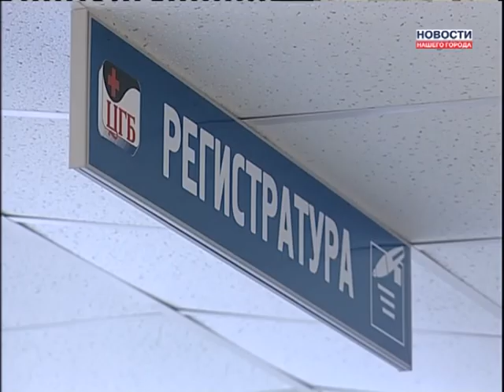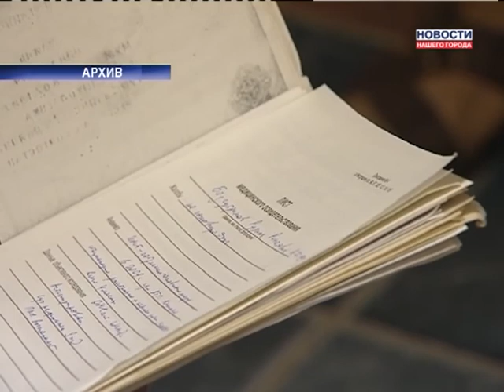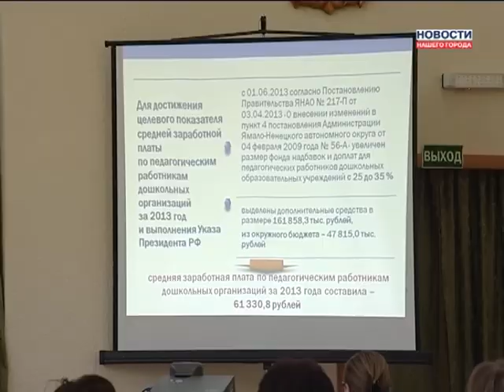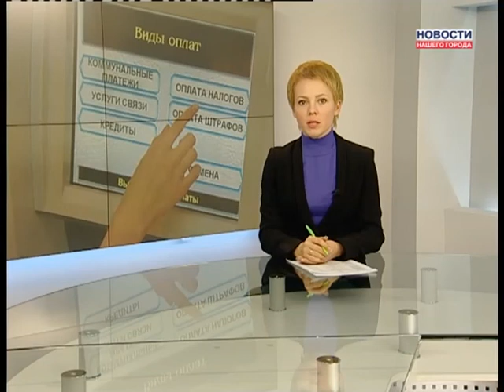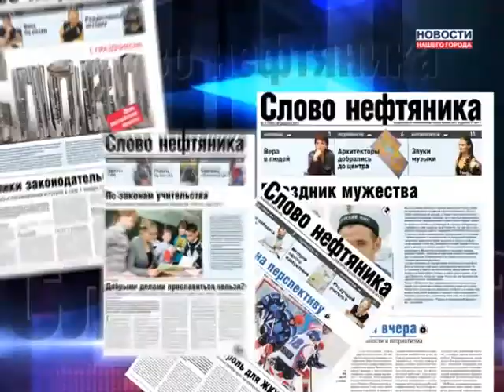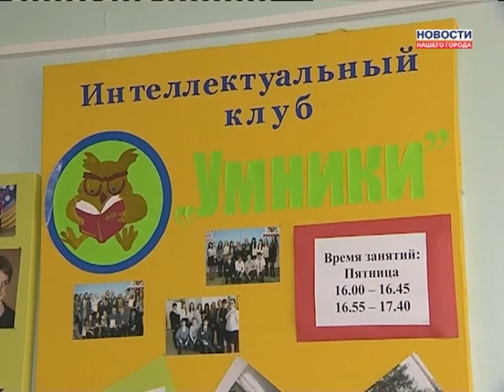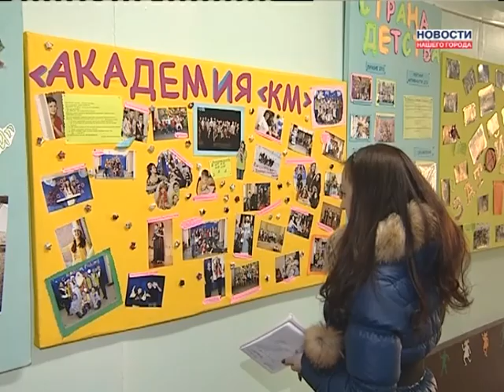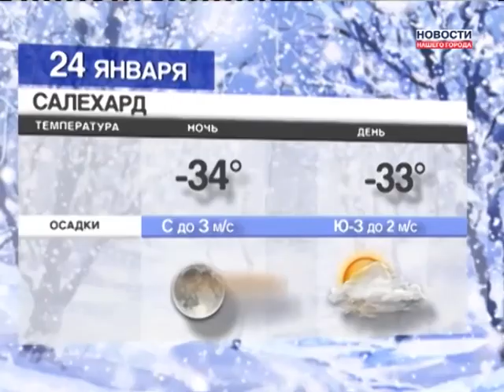23.01.2014 Новости Нашего Города г.Ноябрьск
ГИБДД просит оплатить штрафы. Злостные неплательщики будут наказаны.
На Ямале увеличилось число заболевших ОРВИ. В Ноябрьскую городскую больницу все больше людей обращаются с симптомами простуды.
И Привет из Курганской области! 38 ямальских солдат-срочников приняли присягу в поселке Щучье.